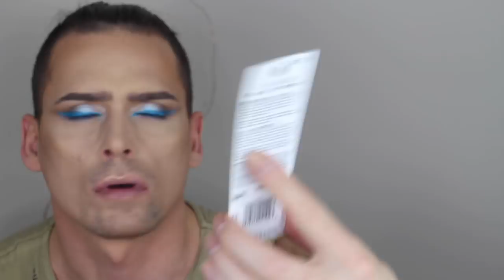FULL FACE FIRST IMPRESION